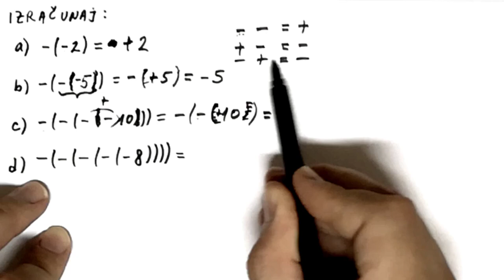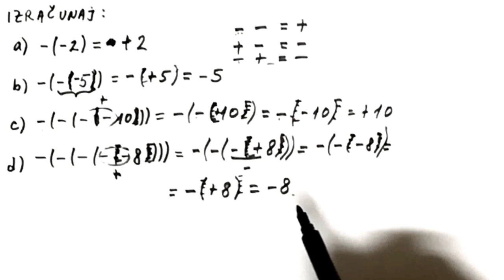Suprotni brojevi. Oslobadjanje od zagrade. Pravila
U ovoj lekciji će se raditi suprotni brojevi, i govoriće se kako se vrši oslobadjanje od zagrade i zapisaćemo pravila za oslobadjanje od zagrade.